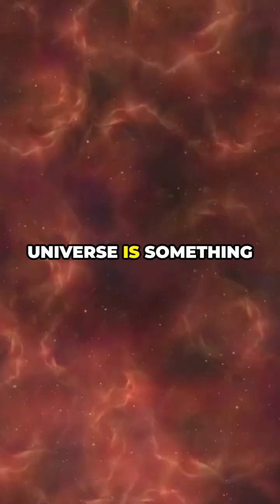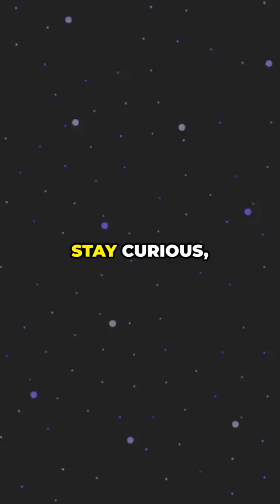7 Mind-Blowing Space Facts You Didn't Know!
Uncover the mysteries of the cosmos with our latest video, "7 Mind-Blowing Space Facts You Didn't Know!" 🚀 Dive into the wonders of the universe, from the incredible 85% of matter that is dark matter to the chilling depths of the Boomerang Nebula, the coldest place in existence. Discover astonishing insights about the Milky Way, including its staggering 100 billion stars and the minuscule fraction visible from Earth. Plus, learn what comets are made of and explore the groundbreaking Big Bang Theory that explains our universe's origins.